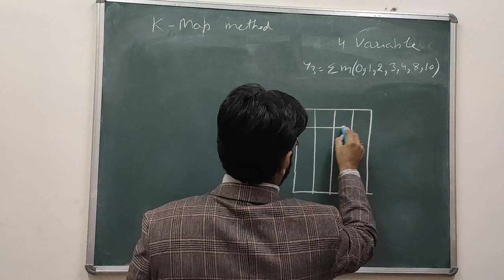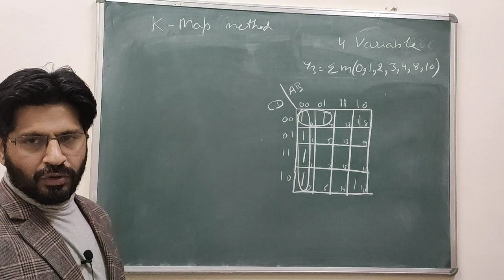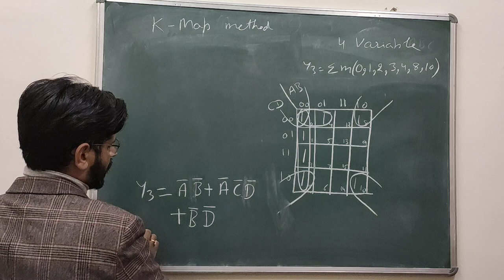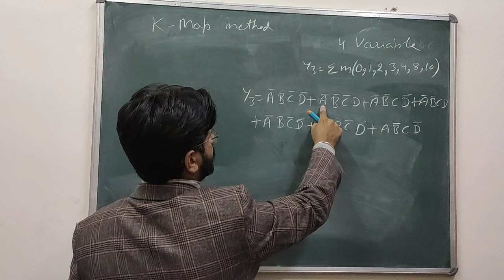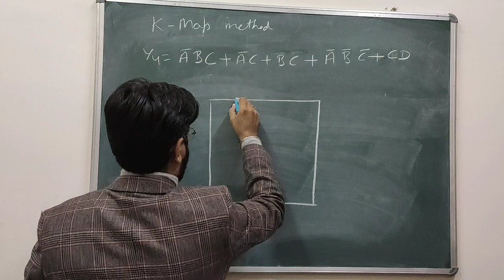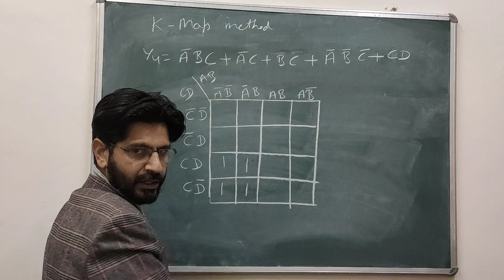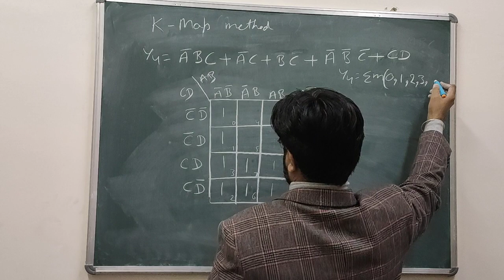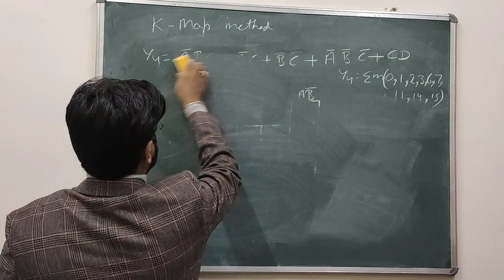DE 13, How to write solution of K-Map continued,Minimization of Non standard equation using K-Map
In DE 14, Designing of Half adder, Half Subtracter, Full Adder circuits